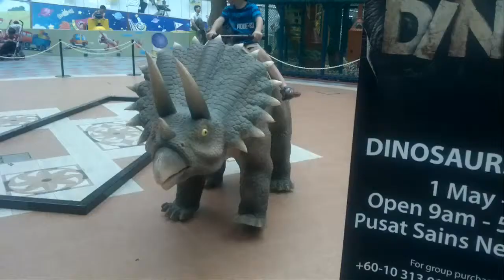Dinosaur Tunggangan (01-05-2012)